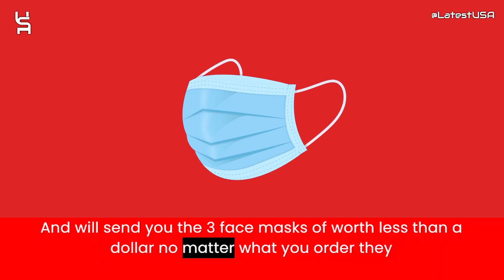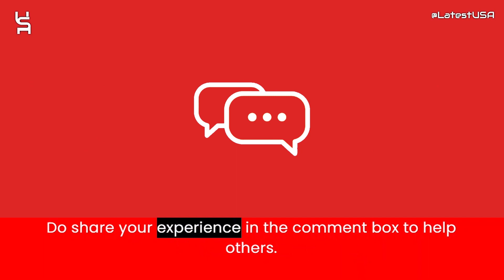Clothessave Reviews | Clothessave.top Reviews | Scam Alert! CLOTHESSAVE.TOP Review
Clothessave Reviews |  Clothessave.top Reviews | Scam Alert! CLOTHESSAVE.TOP | CLOTHESSAVE.TOP Review

Clothessave.top reviews,
Clothessave.top is fraud?,
Clothessave.top scam or legit?
latestusa,
Scam Websites